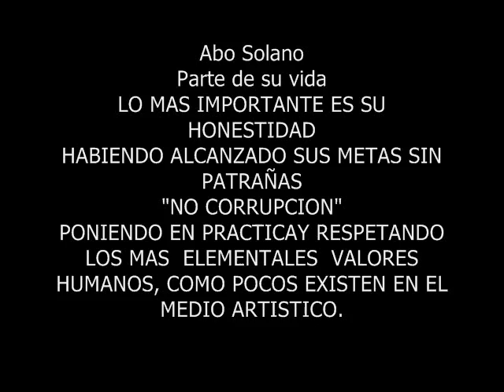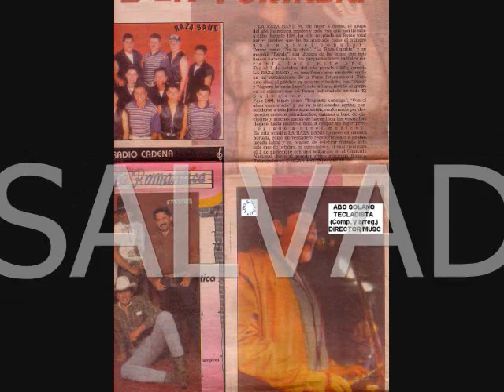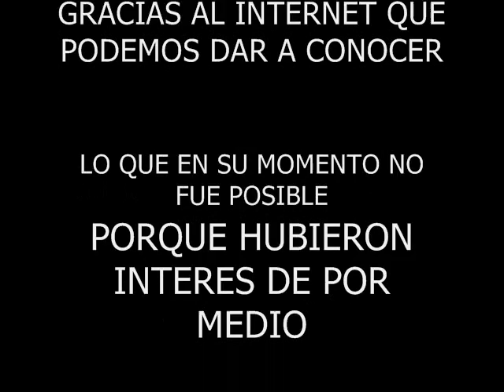ABO SOLANO ALGUNAS DE SUS COMPOSICIONES Y AÚN HAY MÁS.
ABO SOLANO, CANTAUTOR SALVADOREÑO QUE LUCHA HONESTAMENTE POR OBTENER UN LUGAR EN TODOS USTEDES.